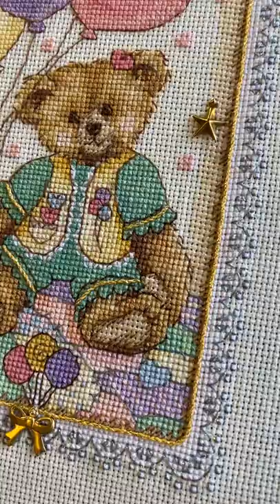Teddy Bear Birth Record The Gold Collection petites Dimensions